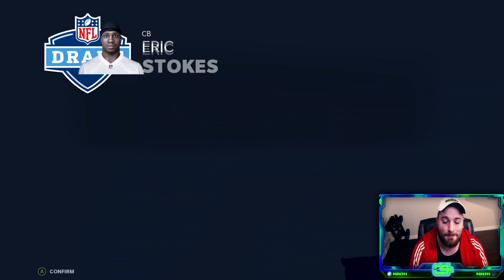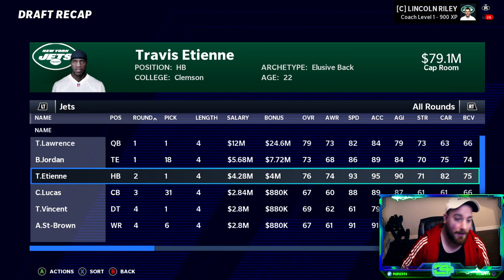Can New Coach Finish the TANK FOR TREVOR? | Realistic Rebuild of the New York Jets Ep 1 | Madden 21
welcome to part 1 of our madden 21 franchise mode realistic rebuild of the New York Jets! Lincoln Riley is the man to take over for Adam Gase, but whats more important is to finish the tank of the 2020 season to secure the 1st overall pick for either Trevor Lawrence from Clemson or surprise everyone and get Justin Fields from Ohio State